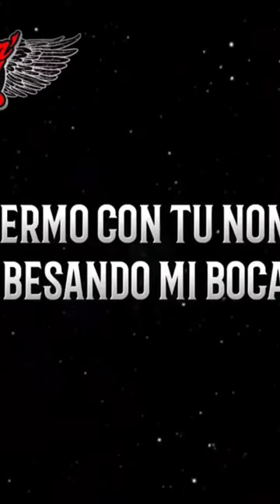SI TU LATIDO LIRAN'ROLL